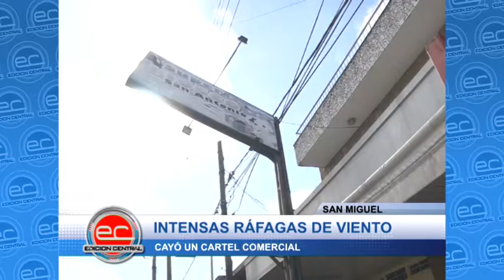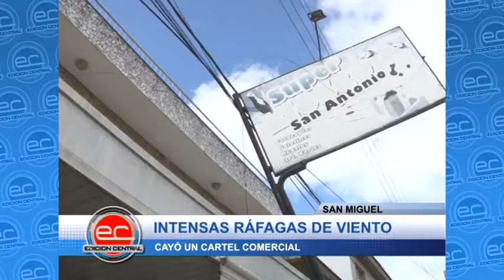San Miguel - Intensas rafagas de viento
Un cartel comercial cayo sobre cables de  Edenor, en Av. Balbín al 4000 casi esquina Bramante. Peligro peatones. Nota con la dueña del comercio e informe.